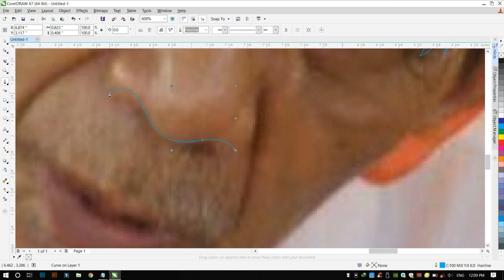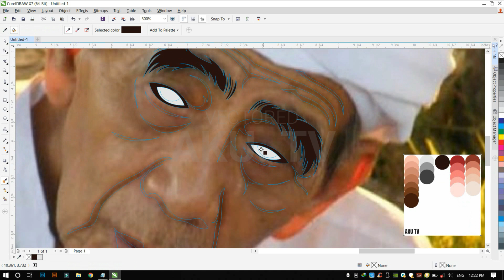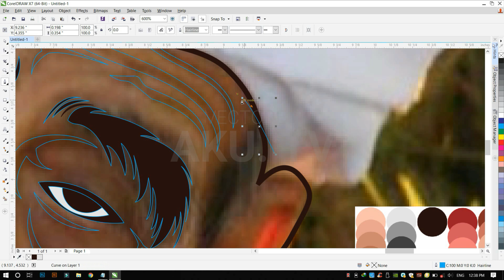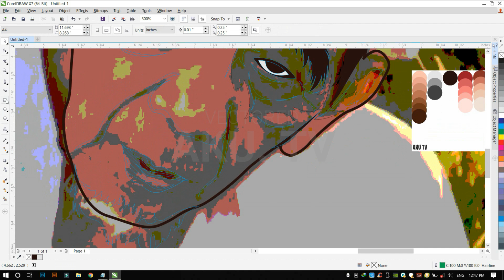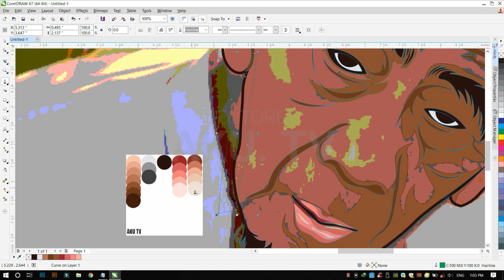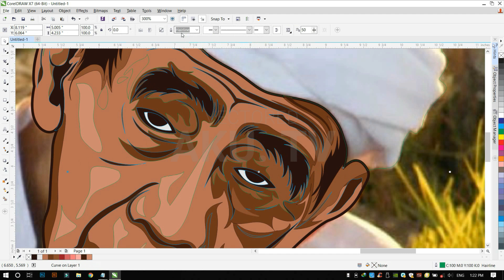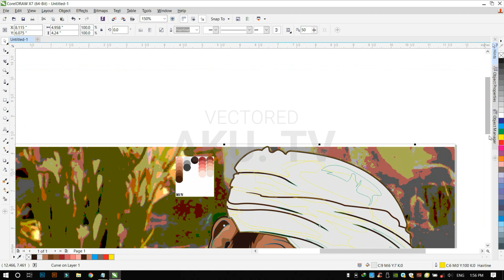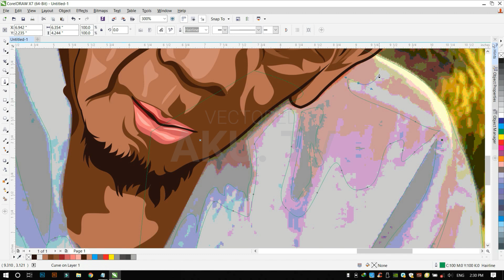KEREN | PROSES PEMBUATAN VECTOR ART MENGGUNAKAN COREL DRAW | KH. MAIMUN ZUBAIR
Kyai Haji Maimun Zubair, kadang ditulih manggunoan ejaan lamo Maimoen Zoebair, (lahia di Rembang, Jawa Tangah, 28 Oktober 1928 – maningga di Makkah, 6 Agustus 2019 pado umua 90 taun), atau akrab dipanggia Mbah Moen, adolah saurang ulama jo politikus Indonesia. Baliau Pangasuah Pondok Pesantren Al-Anwar Sarang, Rembang jo manjabaik sabagai Katuo Majelis Syariah Partai Persatuan Pembangunan hinggo baliau wafat[2]. Baliau panah manjadi anggota DPRD Kabupaten Rembang salamo 7 taun. Satalah barakhianyo maso tugas, baliau mulai bakonsentrasi mauruih pondok pesantrennyo. Tapi ruponyo tanago jo pikiran baliau masih dibutuahan dek nagara sahinggo baliau diangkek manjadi anggota MPR RI utusan Jawa Tangah salamo tigo periode.
Mbah Moen wafat satalah mangarajoan salat Subuh, pado pukua 04.30 wakatu satampek di rumah sakit An-Nur Makkah. Indak ado gejala baliau sakik karano malam sabalunnyo baliau manarimo kunjuangan Duta Basa Indonesia untuak Arab Saudi, Dr. Agus Maftuh Abegebriel.
Mbah Moen dimakaman di Ma'la, Mekkah. Makamnyo badakekan jo makam guru baliau, Sayid Alawi al-Maliki al-Hasani jo makam bini Rasulullah saw, Sayyidah Khadijah.
Video ini adalah proses pembuatan gambar Vector ALLAH YARHAM KH. MAIMUN ZUBAIR menggunakan COREL DRAW X7.
Namun video saya percepat mengingat durasi dan kapasitas. Semoga teman teman dapat mengambil manfaat dari video ini.
Thanks... !

BackSound Music: AShamaluevMusic
Link Vector KH. Maimun Zubair